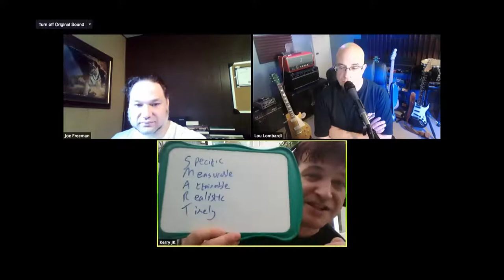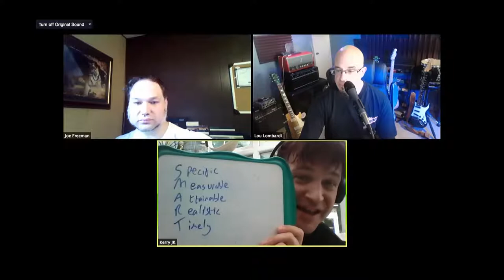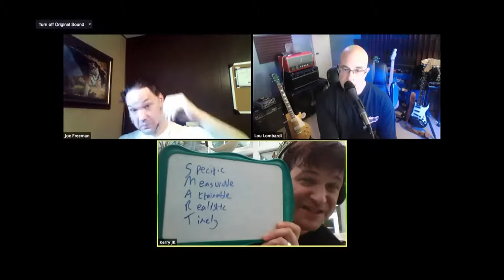Musician's Mastermind Call: Time is NOT on your side!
Like our mastermind? You can join our supportive community and participate in REAL TIME on our closed Facebook group.

Time is running out... yeah you're young and you got your whole life ahead of you but as minutes turn to hours, hours turn to days, days to weeks, weeks to months, and months into years, you may wake up one day to wonder, "Where did the time go?" What Have I REALLY done?" On this week's call we take a hard look at the subject of time and energy management. As life puts more demands on your time it become more and more important to have a strategy for managing your time and not letting it get away from you